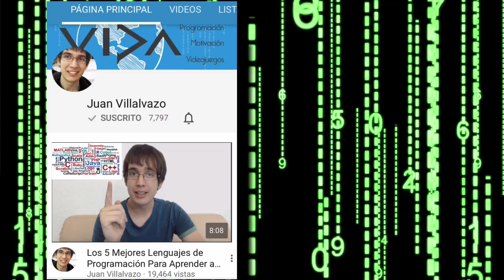Primer Meta en Patreon Alcanzada | Muchas Gracias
Muchas gracias a todos mis suscriptores y Patreons por formar parte de esta comunidad de programadores, emprendedores y soñadores.

¡Sigamos adelante! : D